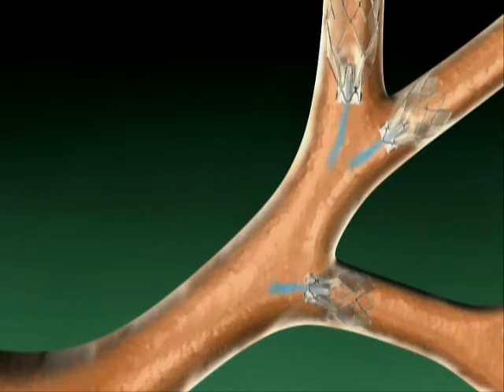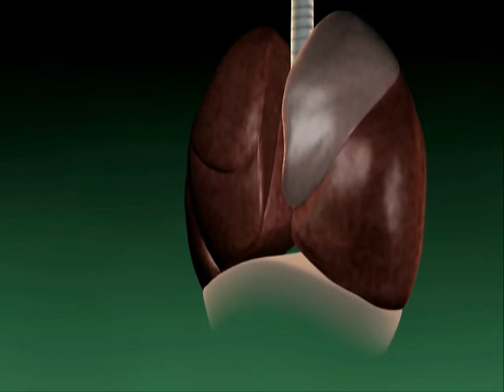One way valve.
Hope for people with emphysema